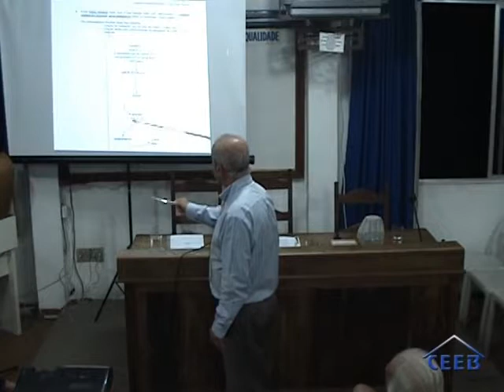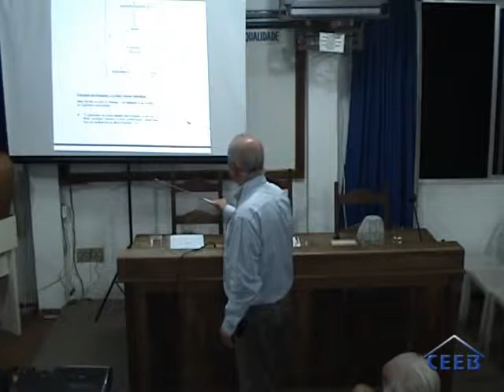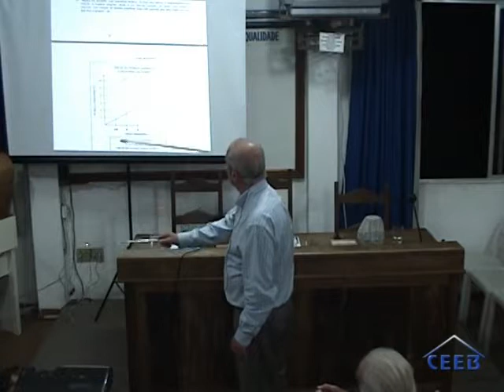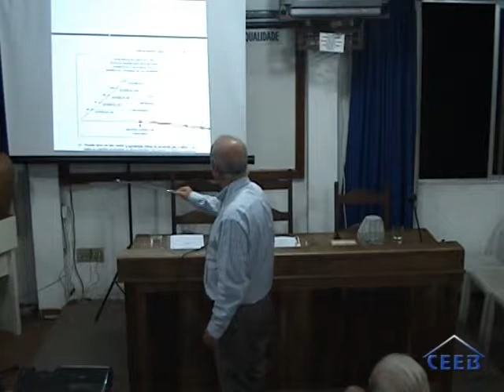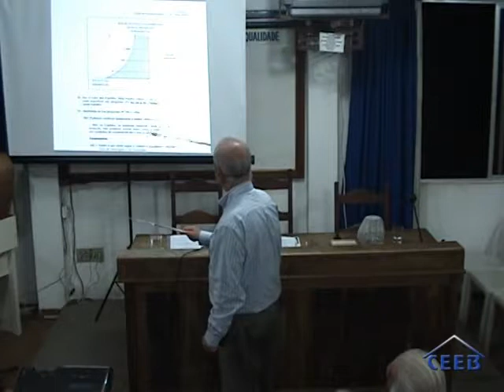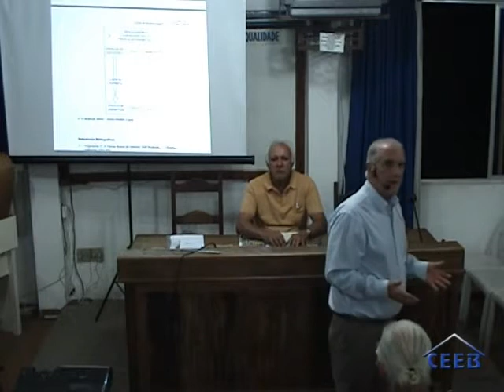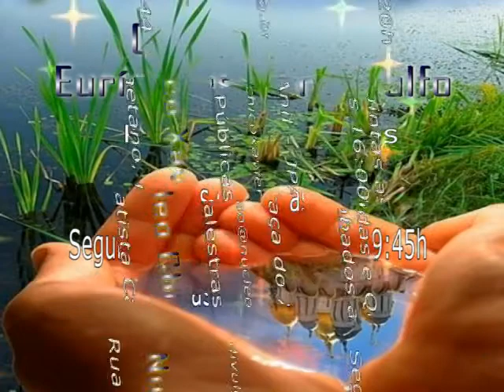Palestra CEEB: Paulo Rezinski - Perispírito - A visão da Doutrina Espirita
Palestrante: Paulo Rezinski
Tema: Perispírito - A visão da Doutrina Espirita
Data: 25/04/2013

PS: Lembramos que a Casa transmite suas palestras todas as Segundas e Quintas a partir das 19:40h e Sextas a partir das 16h pela nossa pagina